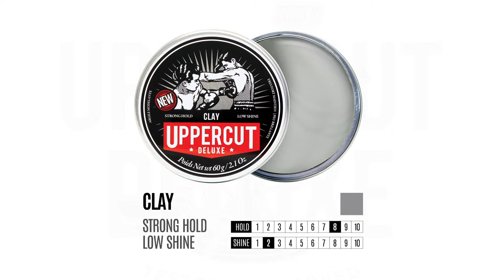Uppercut Deluxe Live: with Chris Brownless of North West Barber Co.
An Uppercut Deluxe Virtual Education Broadcast.

Classics with Chris Brownless of North West Barber Co, UK.

Instagram: @uppercutdeluxe / @chrisbrownlesshair / @northwestbarberco

Ask Questions and Chat in the Comments Section.